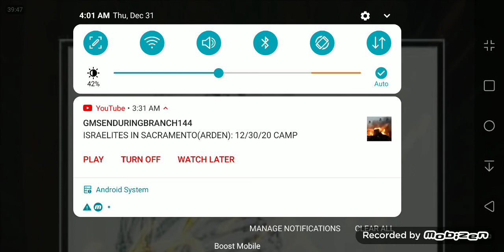YAHAWAH put us back together, made us come to Life, next is Immortality! (The LORD Keeps His Word)